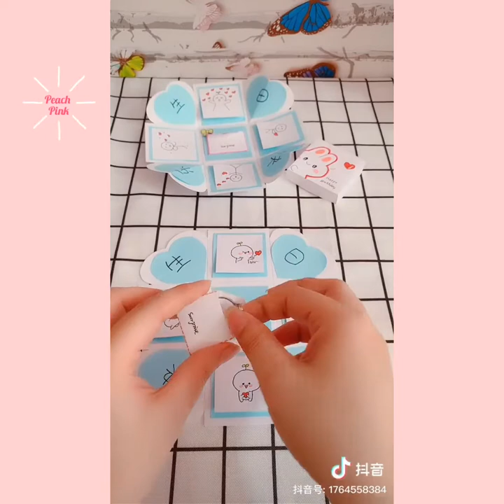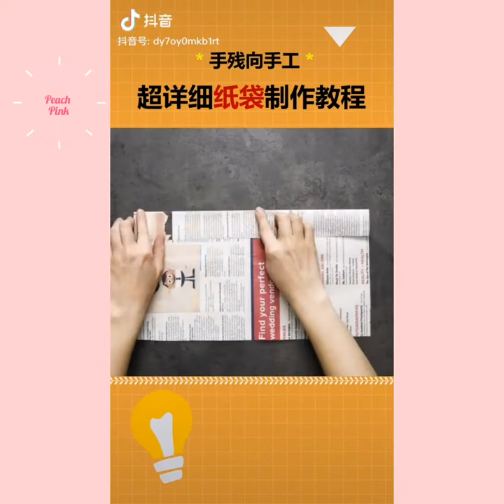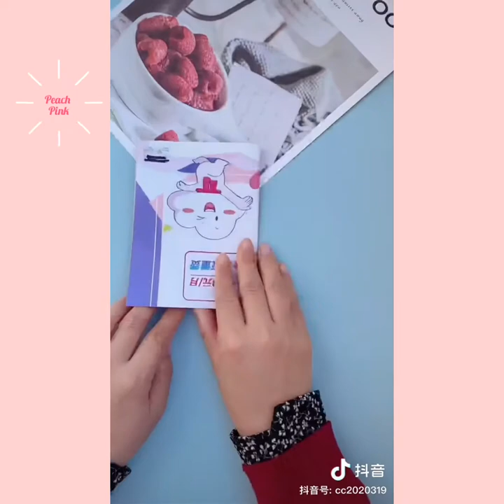[Douyin-抖音] Cách làm đồ handmade siêu dễ thương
Đồ handmade siêu dễ thương giúp các nàng thỏa sức sáng tạo